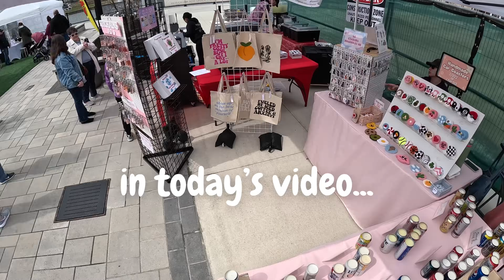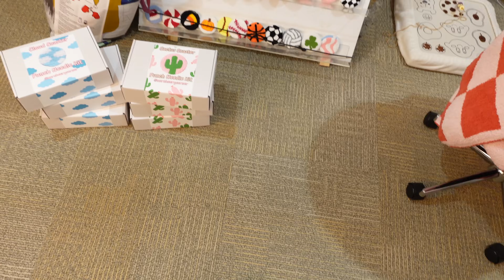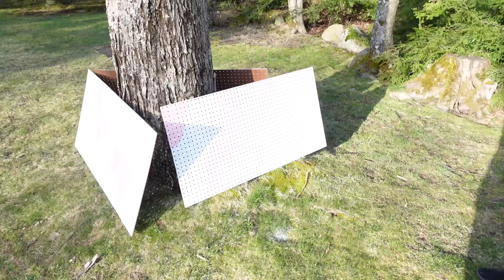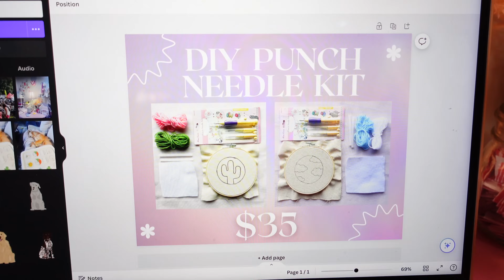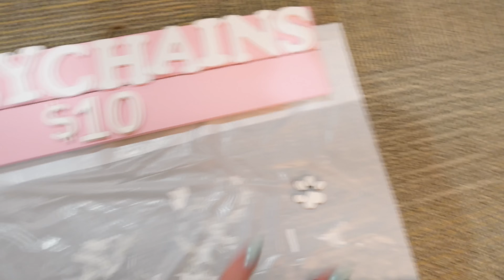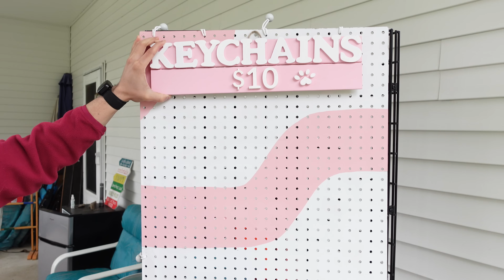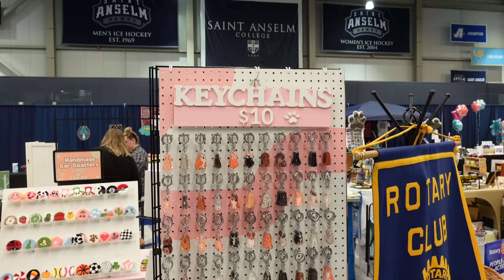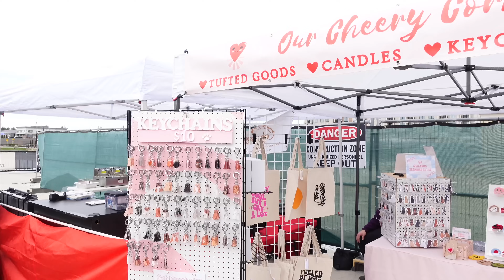First Markets of 2024! // Market Prep, Benson Boone Concert, TWO markets, + MORE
Valid: 4/16/24-5/16/24

Amazon Store Front: